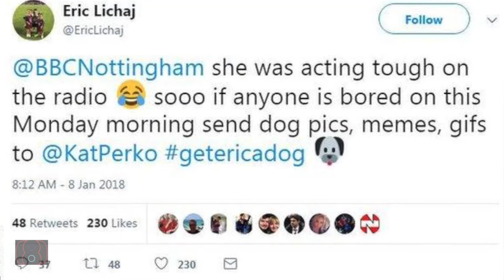Interview with Eric Lichaj of the USMNT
He was a one-and-done at UNC before it was trendy, now he's one of the veterans on a USMNT that will face Paraguay in Cary. But is Nottingham Forest's Eric Lichaj ready for a SportsChannel8 interview? We ask him about his Tar Heels ties, his new dog, and sounding the siren at a Canes game.